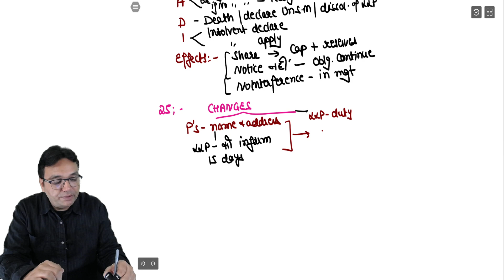LLP Act Fast Revision